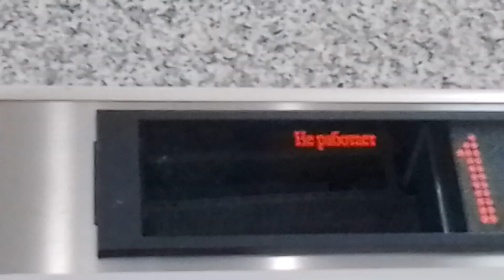лифт Коне 2005 года в тц Бехетле